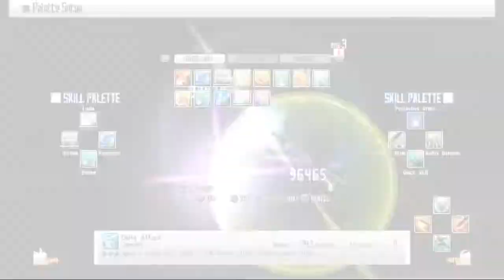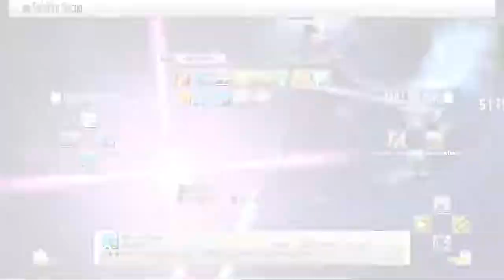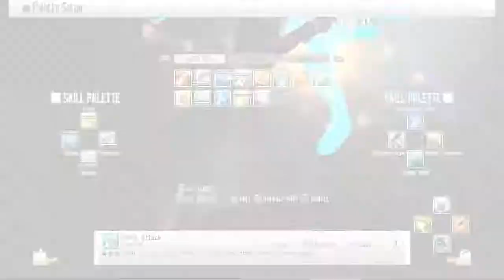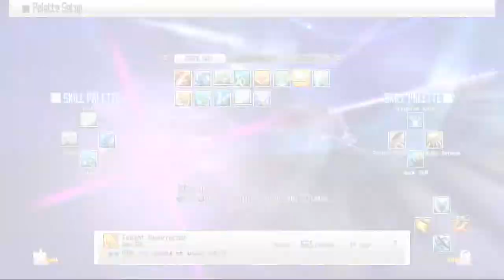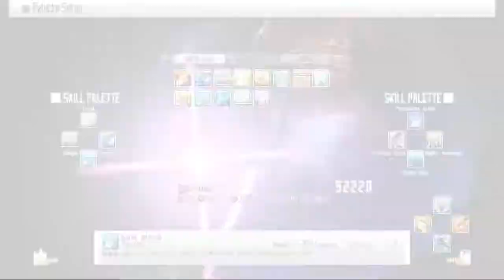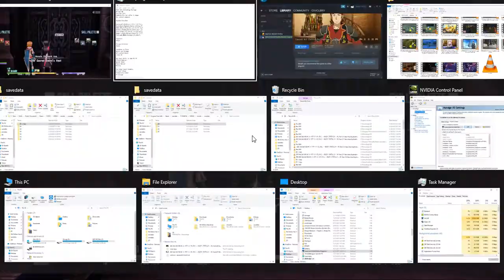NA SAO RE HF ソードアート・オンライン －ホロウ・フラグメント－ PC P212 NAEC& 1st Ragnarok TTS+II&MSS+MBurst Set Button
NA SAO RE HF ソードアート・オンライン －ホロウ・フラグメント－ PC Part 212 New Area Exploration Continued & 1st Ragnarok Trial Try Success + Item Inexperience and Map Shortcut Set plus Missing Burst Set Button

1st Ever attempt at Ragnarok as well as a full view on how rarely I use items in this game.